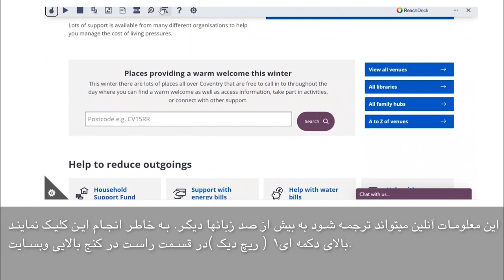Dari: Cost of Living translated support information